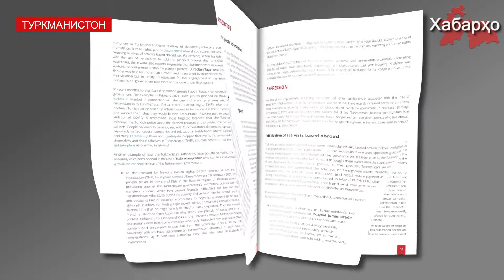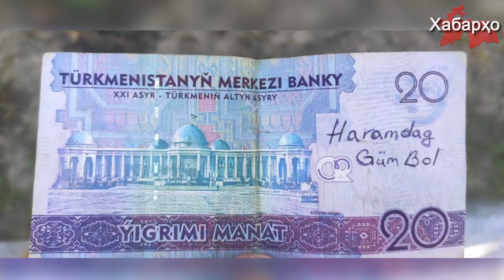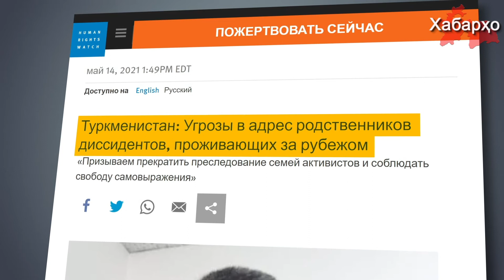Режими Туркманистон таъқиботро густариш медиҳад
Тибқи як гузориши муштараке, ки аз тарафи созмонҳои ҳуқуқи башари Шарикии Байналмиллалӣ оид ба ҳуқуқи инсон (IPHR) ва Ташаббуси Туркманистон оид ба ҳуқуқи инсон (TIHR) таҳия кардаанд, мақомоти Туркманистон таъқиботро нисбат ба онҳое, ки фаъолона онҳоро дар шабакаҳои иҷтимоии дохили кишвар танқид мекунанд, ё дар гирдиҳамоиҳои зиддиҳукуматӣ дар хориҷа ширкат меварзанд, шиддат бахшиданд.